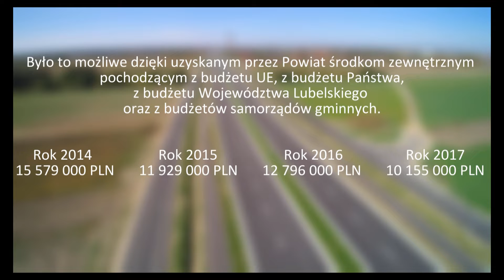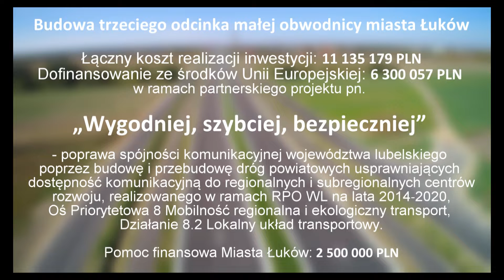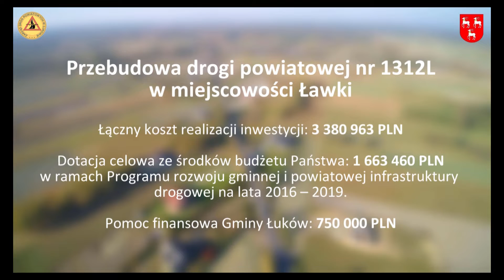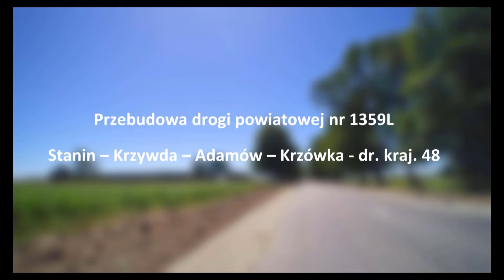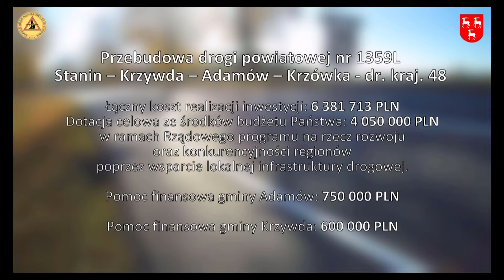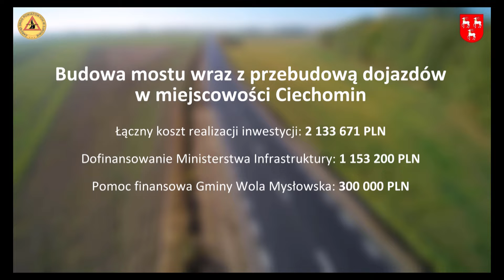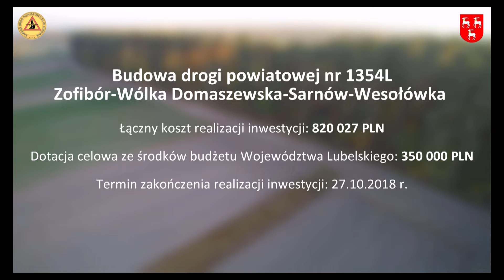MASTER TV ŁUKÓW - Inwestycje powiatowe